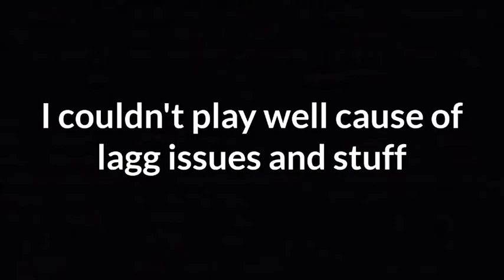Not every day sun Shines 🥲 | Pubg mobile pubg (mp. Astronaut in Ocean)